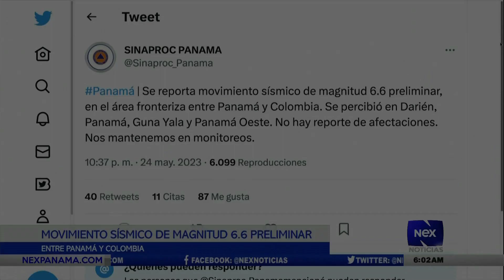Abogado, Alfredo Vallarino, interrogó a uno de los testigos en el Caso New Business